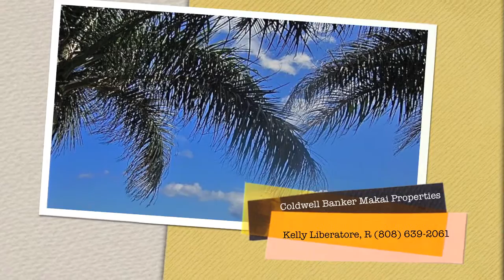Sunset Plantation House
Sunset Plantation House, Kekaha